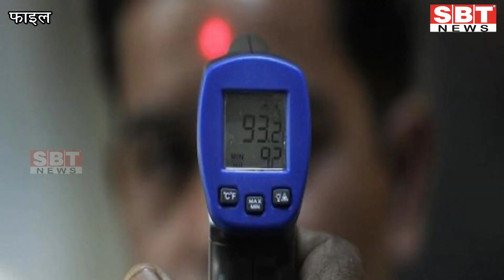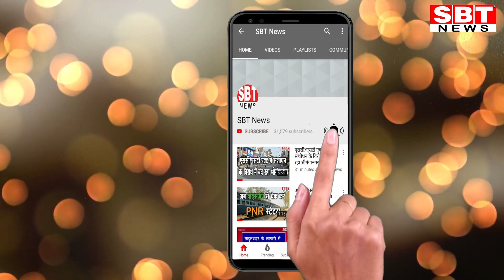राजस्थान में कोरोना पॉजिटिवों की संख्या 93 हुई, 14 नये मरीज मिले | SBT News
राजस्थान में कोरोना वायरस से संक्रमित 14 और रोगी मंगलवार को सामने आए। इससे राज्य में कोरोना वायरस से संक्रमितों या पाजिटिवों की कुल संख्या 93 हो गयी है। हालांकि इनमें से 17 लोग वे हैं जिन्हें ईरान से लाकर जोधपुर में रखा गया है।